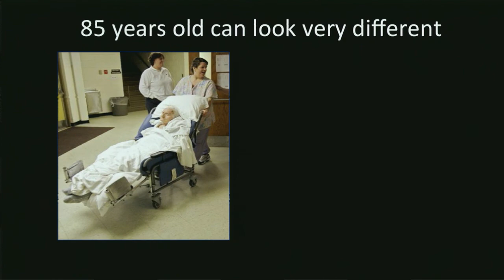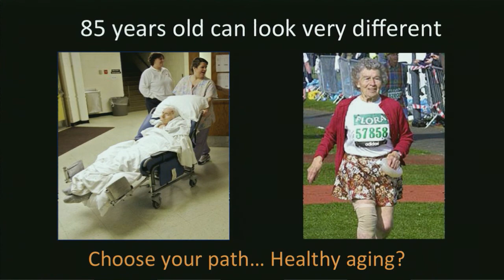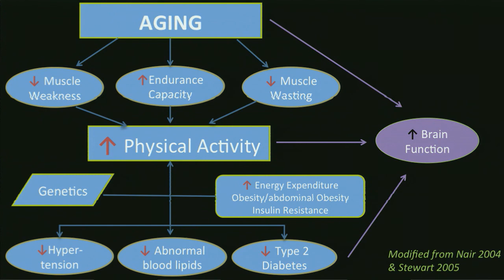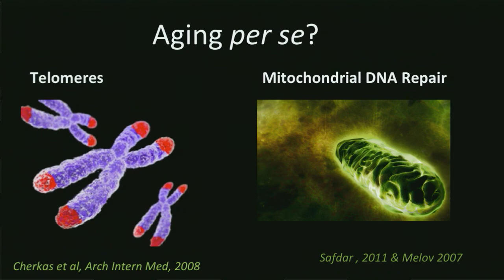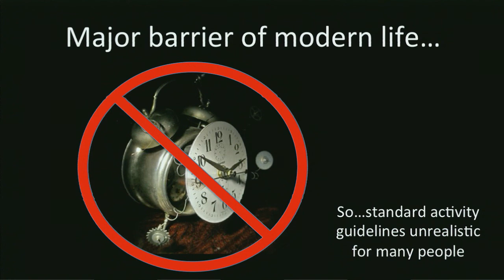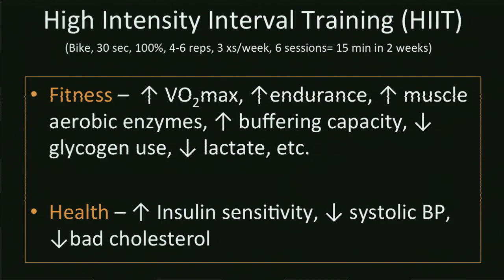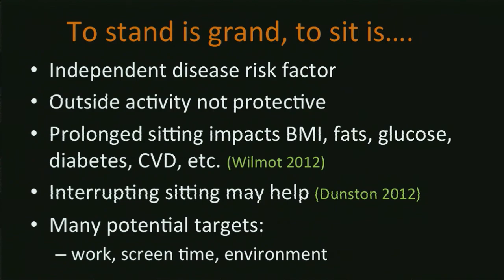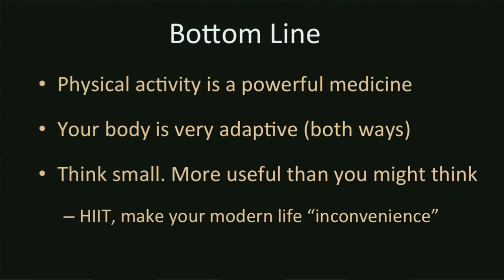Anne Friedlander ForumX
Dr. Anne Friedlander, Research Scientist and Professor at Stanford University and Consulting Professor for the Human Biology Program, focuses her resources on exercise physiology and its importance through life. Anne joined us at the 2014 Vail Living Well Forum for Optimum Health at the Sonnenalp Hotel, where she shared her research on how physical activity effects physical aging in her ForumX Talk, “Move It or Lose It: Aging Well in a Modern Life.”